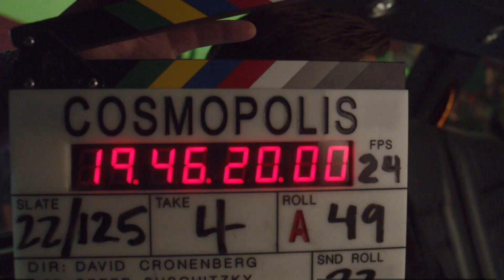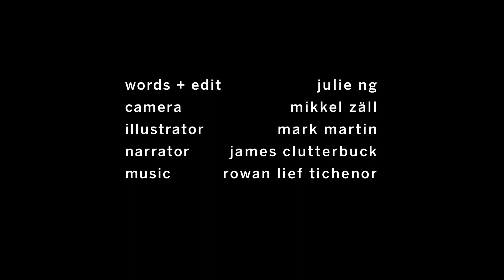A SPECTER IS HAUNTING THE WORLD | Field Study #5 | COSMOPOLIS | David Cronenberg: Virtual Exhibition